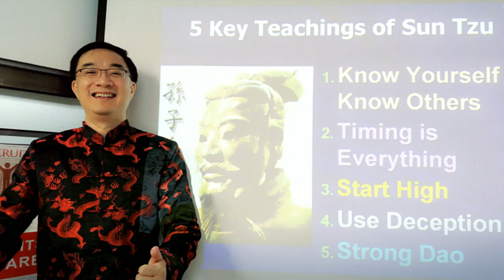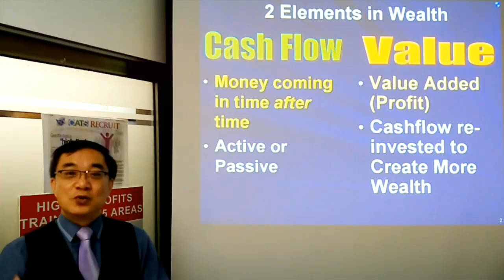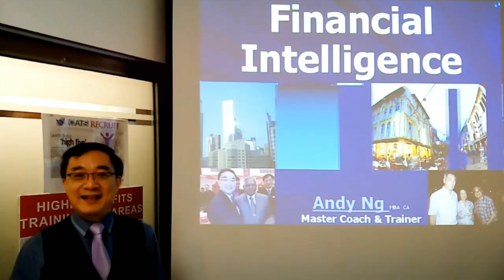Financial Intelligence: Cash Flow and Value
Financial Intelligence: how to improve cash flow and increase your value with cash flow forecast